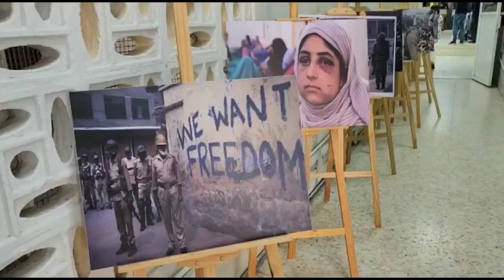Pakistanis expressed solidarity with Kashmiris two days ago Kashmiri community angry, boycott event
Pakistanis expressed solidarity with Kashmiris two days ago

 Kashmiri community angry, boycott event

 Only five Kashmiris were invited for Unity Day, complaint of Kashmiris